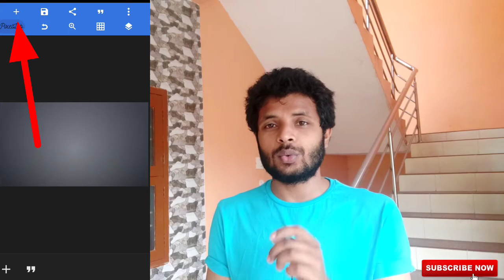আমি কিভাবে Youtube thumbnail বানাই ? How to change Youtube video thumbnail ? সবচেয়ে তাড়াতাড়ি সহজে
Learn how to make youtube thumbnails Bangla tutorial. Youtube thumbnail is very important for ranking youtube videos. Today I'll teach you how to create youtube thumbnail. You can create youtube thumbnails on android, or PC, also you can create youtube thumbnail photoshop. After that is is also important to know how to add thumbnail in youtube videos with your android phone. Some people also ask me how to make hd youtube thumbnail, I show them. It is also important to know how to make hd youtube thumbnail and eventually you'll get to know how to set youtube thumbnail.

In this video I'll show you how you can create a HD thumbnail for your youtube videos from start to finish. If you're a complete beginner then this video is for you, you'll learn to create youtube thumbnail very easily.

About: the tech guy is a YouTube Channel,
where you will find Latest Technological Videos such as Unboxing, Unbiased Reviews,

Tech Tips and many more in bangla

 Thanks forWatching

Follow socially

The Tech Guy ft arjun
Take a look at arjun (@KRAZYARJUN):